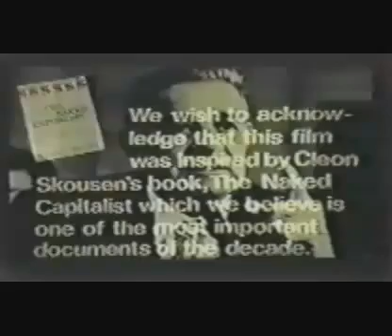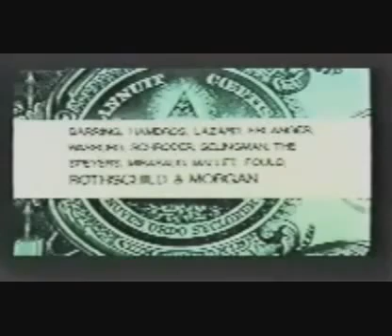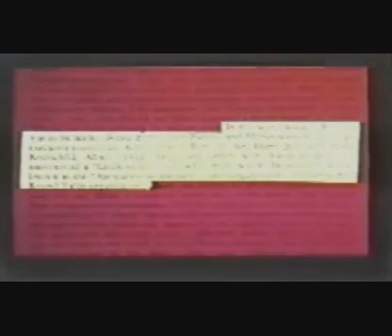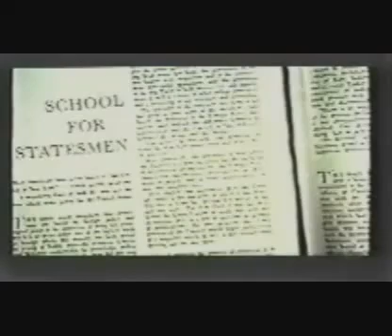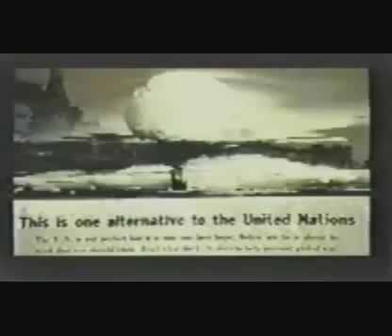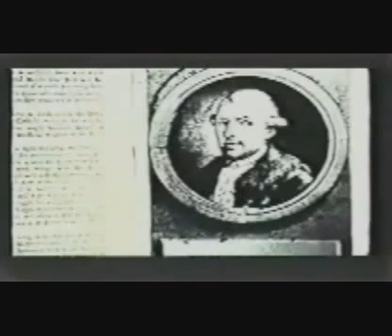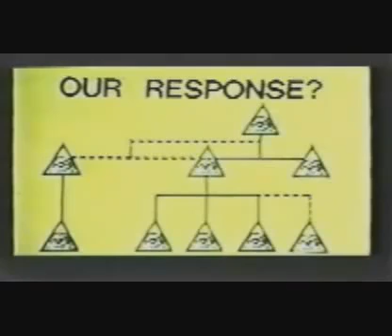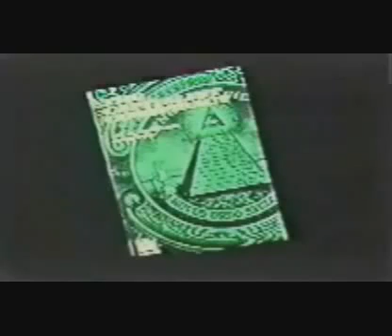The Capitalist Conspiracy An Inside View of International Banking